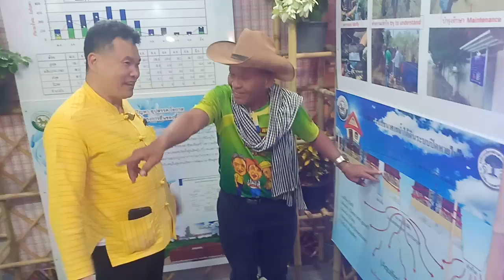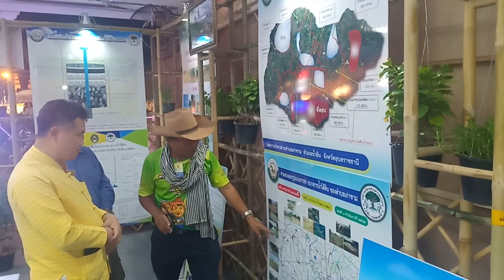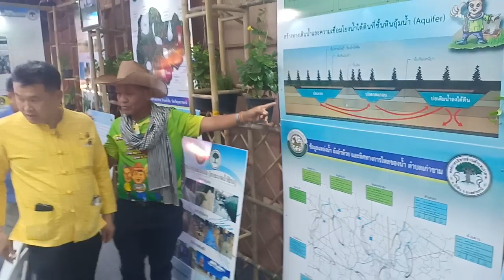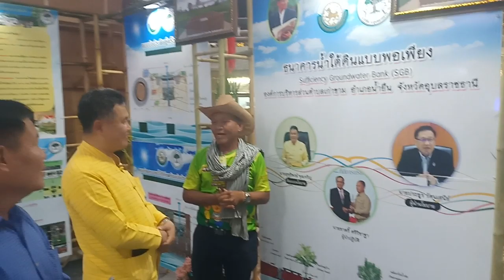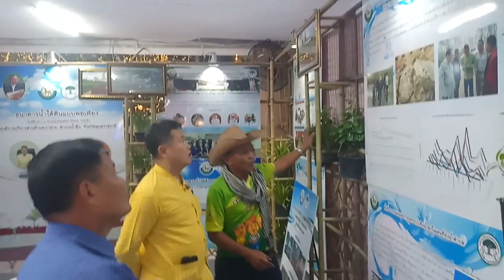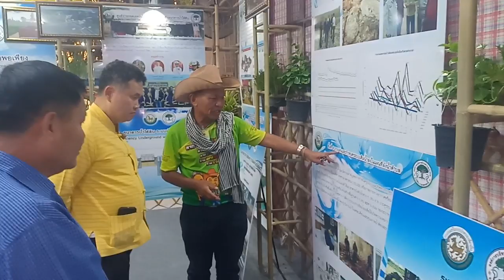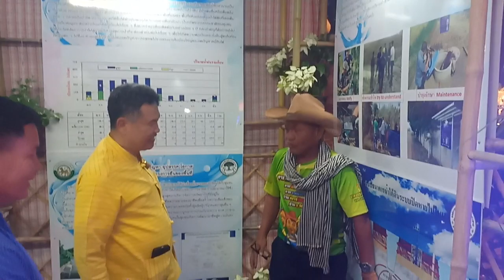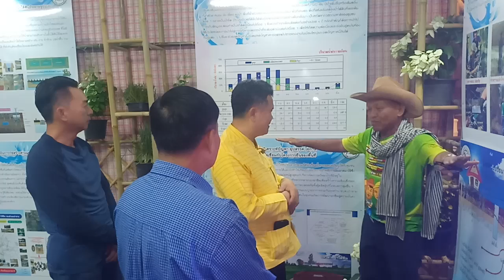อธิบดีสุทธิพงษ์ จุลเจริญ เยี่ยมชม นิทรรศการตามรอยธนาคารน้ำใต้ดิน วันพ่อแห่งชาติ 2562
11ธันวาคม 2562 อธิบดีสุทธิพงษ์จุลเจริญ เยี่ยมชมบ๊ช นิทรรศการ อบต. เก่าขาม  ที่ท้องสนามหลวง  เนื่องในวันพ่อแห่งชาติ